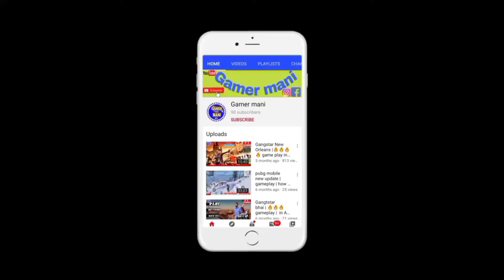eve echoes gameplay 🔥🔥🔥 walkthrough part 1 - space game - game under 2gb in hindi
👉 GAMER MANI_
I'm on Instagram as @gamermani_. Install the app to follow my photos and videos.